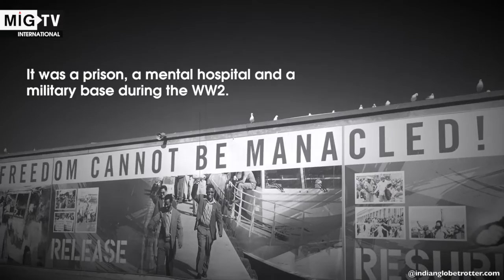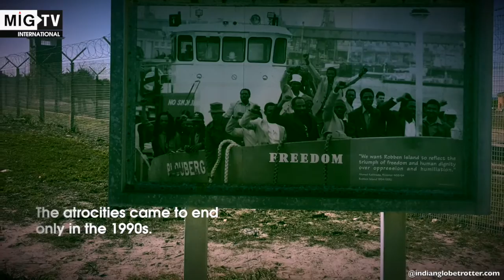Robben Island, South Africa - Let Freedom Reign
When I first reached Robben Island - a one hour ferry trip from Victoria & Alfred Waterfront in Cape Town -  I was mesmerized by the beauty of the landscapes ; the view from here was just so pristine. But then, I turned my eyes toward the land. The soil and the vegetation was dry. But what caught my eye, was a giant wall surrounded by barbed wires... I could feel the pain, I could almost hear the screams... of the innocent people who were imprisoned here just because they raised their voices against the inhuman Apartheid regime.

Robben Island, is a Unesco world heritage site, that was used as a prison, a hospital for the undesirable and a military base during the Second World War. It is a place where only the coloured people (black and Indian origin) were jailed. In 1961, it became a place for imprisoning political prisoners. Including Nelson Mandela and current President of South Africa, Jabob Zuma.

Robben Island, is a Unesco world heritage site, that was a used as a prison, a hospital for the undesirable and a military based during the Second World War. It is a place where only the coloured people (black and Indian origin) were jailed. In 1961, it became a place for imprisoning political prisoners. Including Nelson Mandela and current President of South Africa, Jabob Zuma.